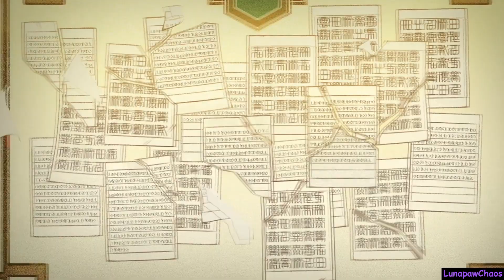Genshin Impact Story playthrough Part 28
Just me playing through the story no commentary